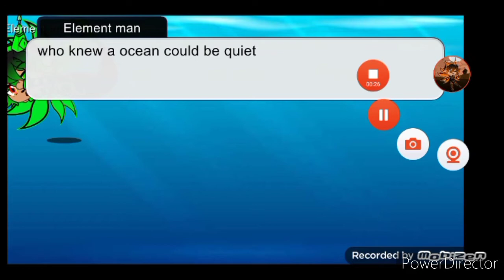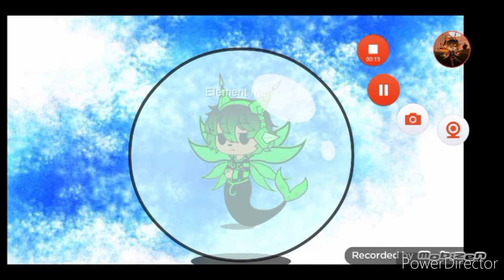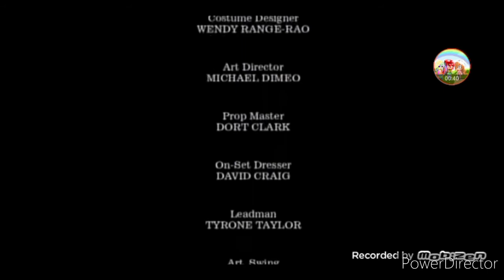Nikie vs element man season 11 episode 1